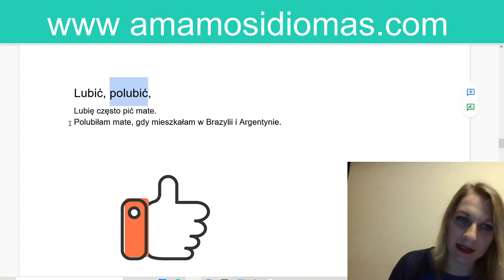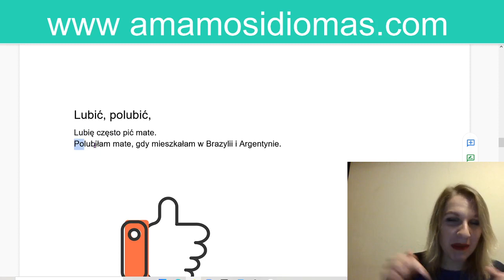Aspecto imperfectivo y perfectivo de Me Gusta en polaco "lubić"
El aspecto imperfectivo y perfectivo de los verbos es una de las complicaciones que más se presenta en quienes intentan hablar polaco. Por eso es que en esta lista de reproducción estaremos repasando el aspecto imperfectivo y perfectivo de los diferentes verbos.

En el vídeo de hoy, repasaremos :
"Aspecto imperfectivo de me gusta"
"Aspecto perfectivo de me gusta"
"Aspecto perfectivo de Polubić"
"Aspecto imperfectivo de Lubić"

En la lista de reproducción, también podrás encontrar :
"la pronunciación de los verbos imperfectivos"
"la pronunciación de los verbos perfectivos"

Así que si estas pensando en viajar a polonia, y te interesa adquirir esta y mucha más impormacion respecto al idioma polaco, no dudes en suscribirte a nuestro canal "amamos idioma" donde estaremos enseñando diferentes temas de gran importancia.

- Polaco gratis
- Clases de polaco
- Cuentos en poalco
- Libros de poalco

Disfruta nuestros cursos online para los principiantes de idioma polaco en la pagina